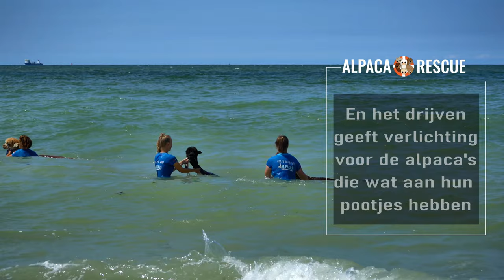Zwemmen met Alpaca's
Zwemmen Alpaca's? Jazeker! En ze vinden het leuk zoals je in dit filmpje kan zien. Sjaakie heeft eerst even moeite om het koele water in te gaan, maar als hij eenmaal in het water is zwemt die met veel plezier alle kanten op door het  zoute zeewater van de zeeuwse kust. Erg grappig om te zien.

Naast Sjaakie gaan ook Xing, Zora, Zara en Yade zwemmen. Het zoute zeewater is goed voor de huid van de Alpaca's. Met name Zora heeft er veel profijt van. Het zoute zeewater heeft een positief effect op de hardnekkige schurft van Zora.

Doordat de Alpaca's drijven tijdens het zwemmen, worden hun pootjes minder belast. Dit is met name heel fijn voor Sjaakie en voor Yade die beide wat aan hun pootjes hebben.

Help jij ons alpaca's in nood helpen?
Steun Stichting Alpaca Rescue Nederland.

Ga dan naar Alpaca's Zeelandia. De opbrengst gaat naar onze rescue alpaca's.